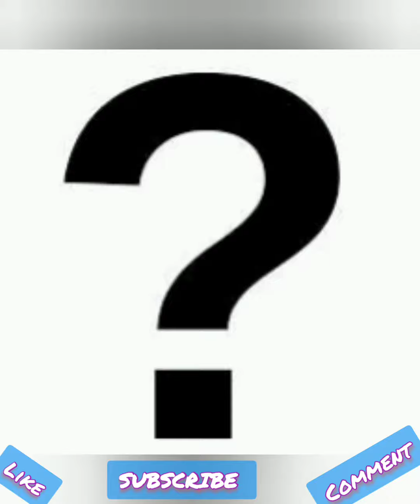Vikram/village cooking channel/விக்ரம் படத்தில்-Village cooking channel/kamal/lokesh kanagaraj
விக்ரம் படத்தில் Village cooking channel